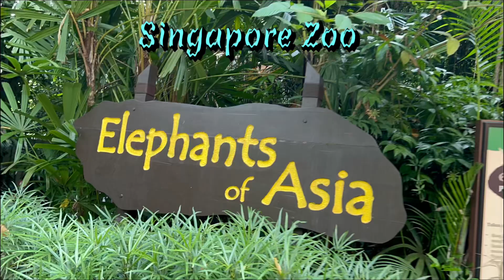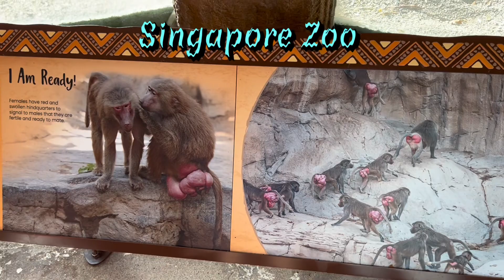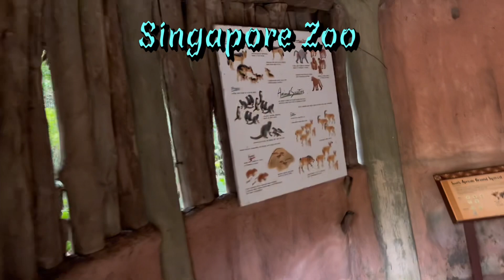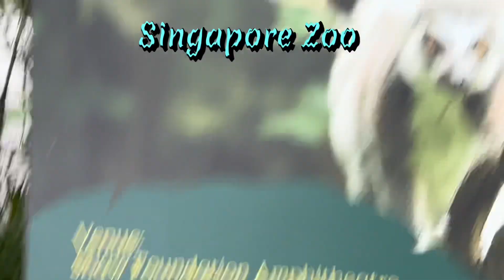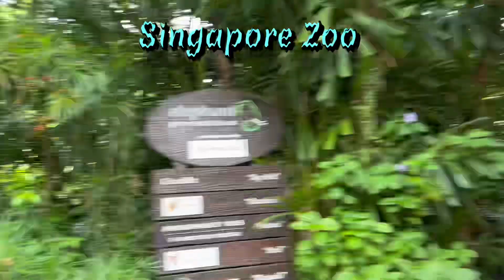Wild Animals at The Zoo Part 2